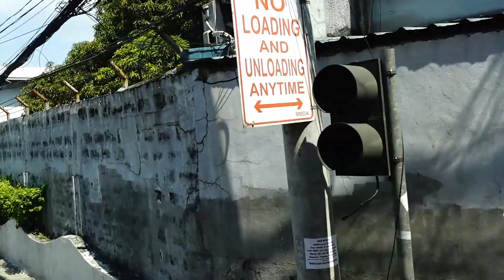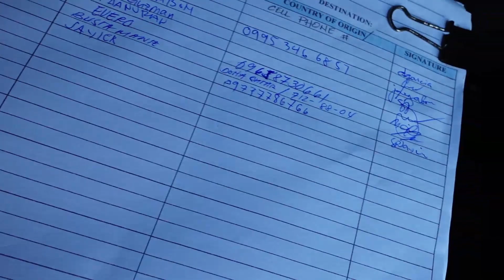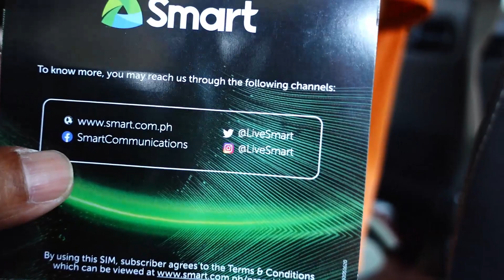I can't believe it! Byaheng EDSA | Qatar to Pinas during Pandemic: 4th Episode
From OWWA desk at Airport to Hotel Quarantine. Watch nyo guys kung gaano kabilis ang travel time from NAIA Terminal 1 to Hotel 99 Monumento Caloocan through EDSA route!